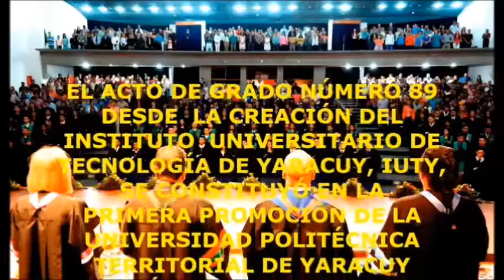1ra. GRADUACIÓN DE LA UPT DE YARACUY "ARÍSTIDES BASTIDAS"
Acto realizado en el teatro “Jacobo Ramírez” del complejo cultural “Andrés Bello” de San Felipe, estado Yaracuy, durante los días 21 y 22 de julio de 2016, el primer acto de graduación y acreditación de la Universidad Politécnica Territorial de Yaracuy “Arístides Bastidas” (UPTYAB).
1610 nuevos Profesionales, de los cuales 269 corresponden a egresos de la Misión Sucre, recibieron de manos de las autoridades de dicha institución los respectivos títulos que los acredita como profesionales de la república bolivariana de Venezuela en especialidades diversas.